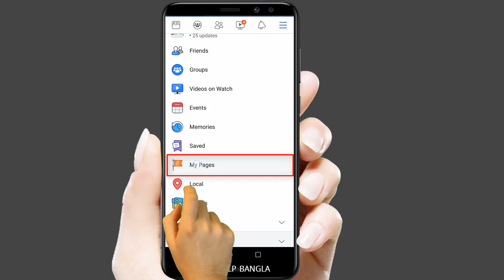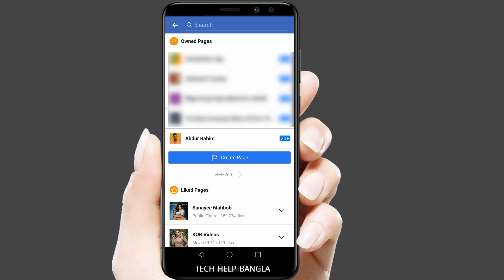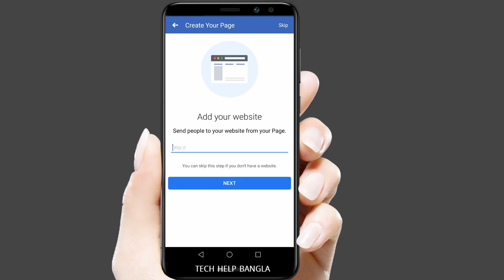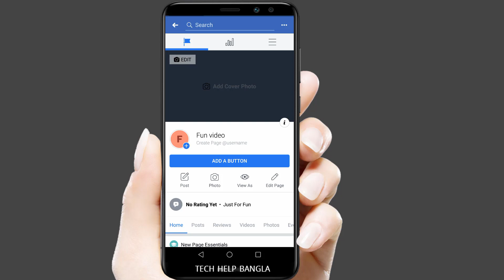How to Create a Facebook Page on Android Phone in Bangla (2019)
In this video i am going to share with you how to create Facebook page in mobile.